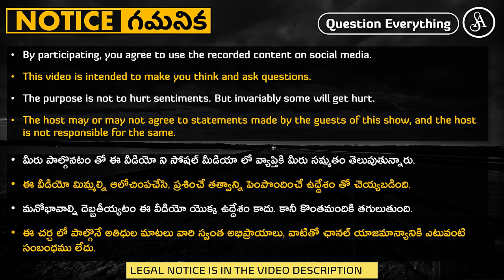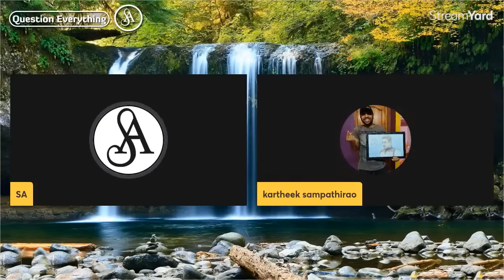వందేళ్లు గా ఏడుస్తూనే ఉన్నారు, ఇదేమి ఏడుపుగొట్టు ధర్మరక్షణో ఏంటో